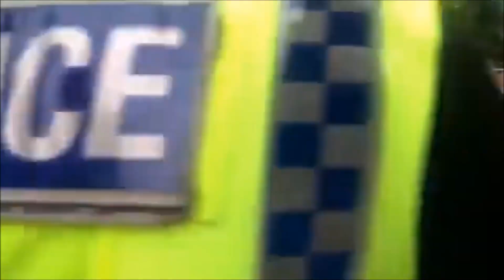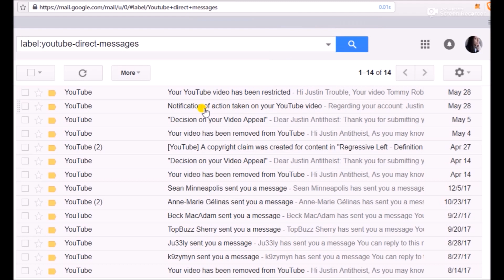Challenge - Prove Tommy Robinson is Racist